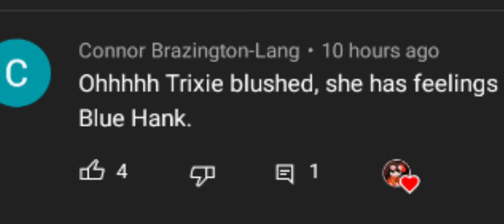He did It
the music in this video was
5 foot 9 by @tylerhubbardvevo5209